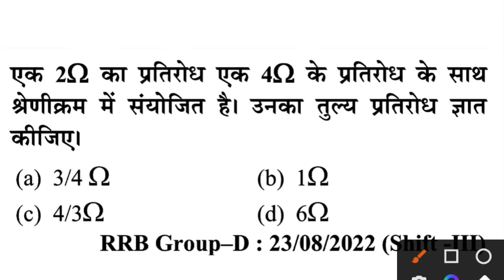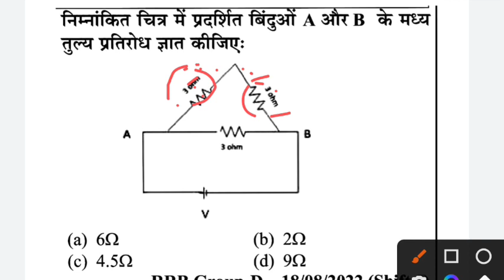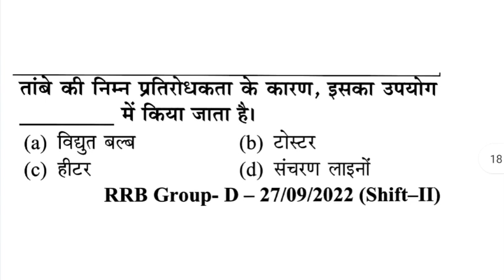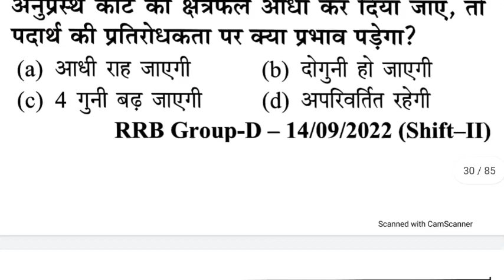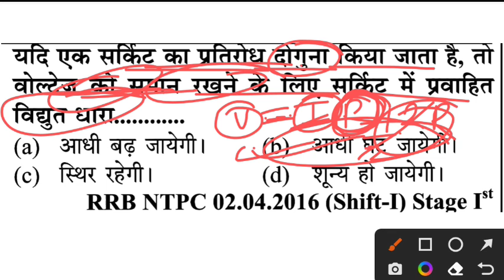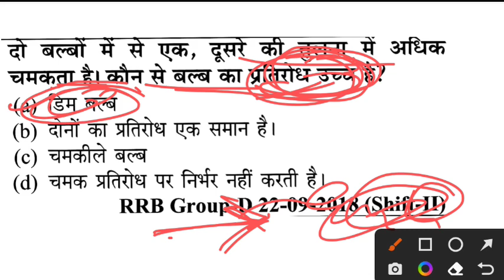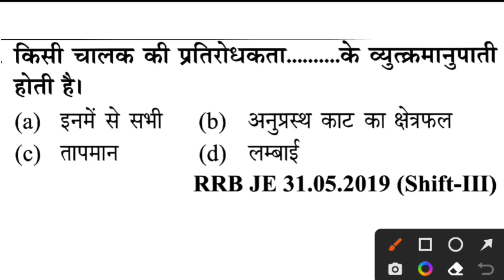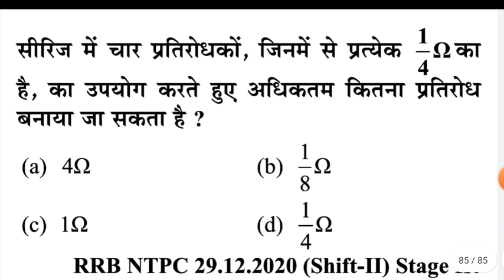Youth Science Book 2024 Complete Solution I YCT RRB Science 2024 Solution I Alp/ TECH NTPC GROUP D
railway alp sc,
railway alp science syllabus,
railway alp science questions,
railway alp science best book,

group d ka paper,
group di ka paper,
math ke question,
math question,
railway maths classes,
rcfl previous year question paper,
rpf previous year question paper,
gkgsmasti,id sir classes, id sir,i d sir classes